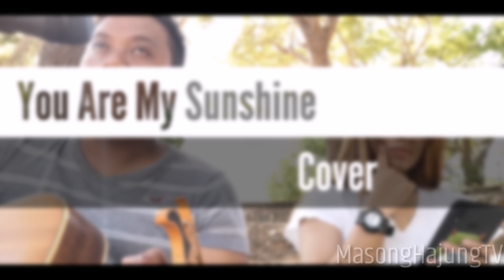You Are My Sunshine - Acoustic Cover